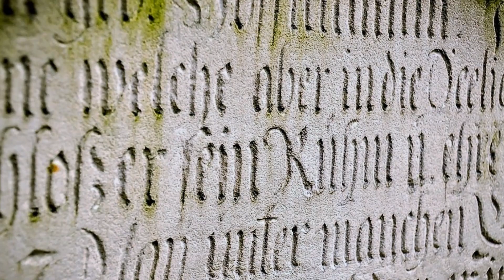Gortoz a Ram (Denez Prigent & Lisa Gerrard).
Gortoz a Ram.
Música de Denez Prigent & Lisa Gerrard